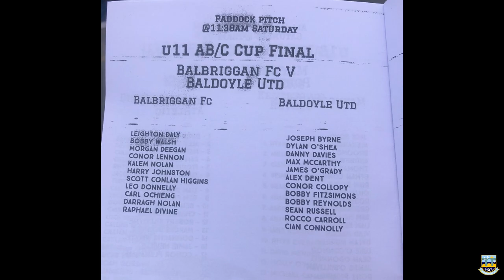Balbriggan FC u11's Cup winners 2022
Balbriggan V Baldoyle

Balbriggan won 2 -1 on penalty's is a close match .